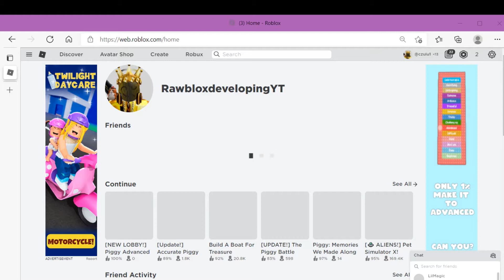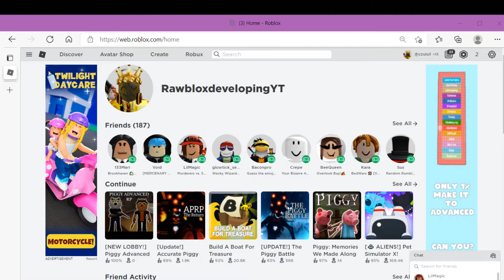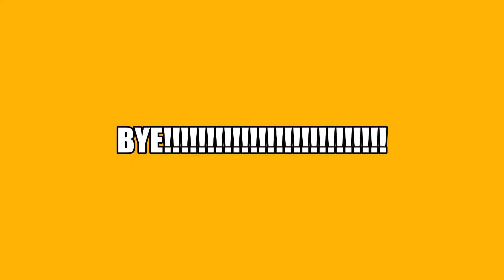How to get a display name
In this video I show how to get a display name in Roblox